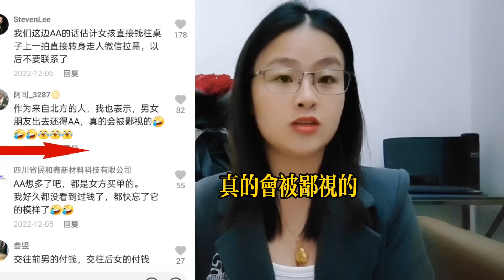兩岸差異大不同，臺灣男生摳門 交往臺灣男生和大陸男生有什麽差別呢？臺灣